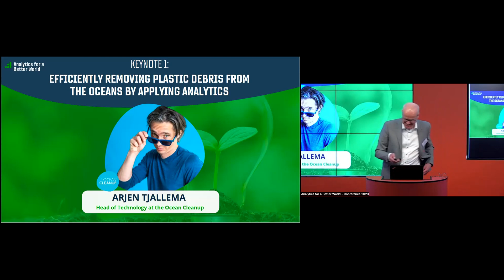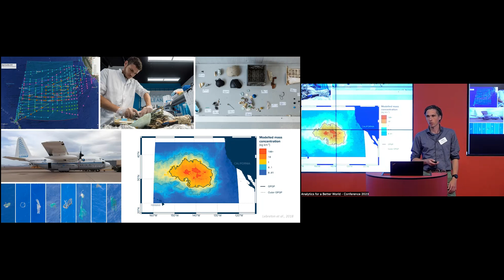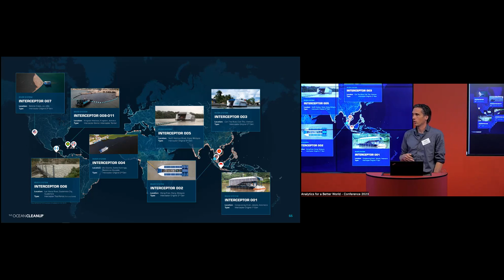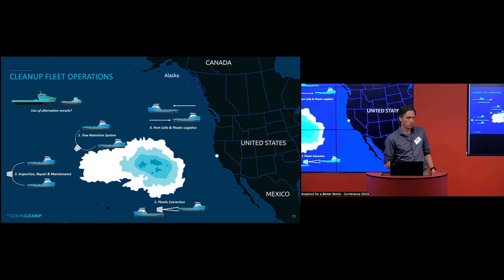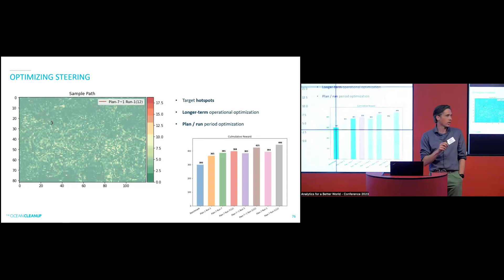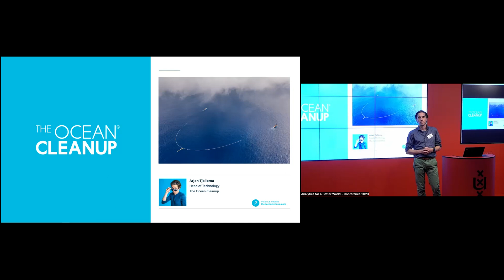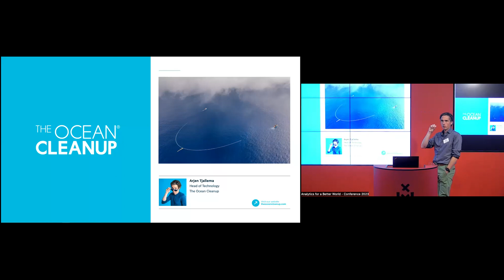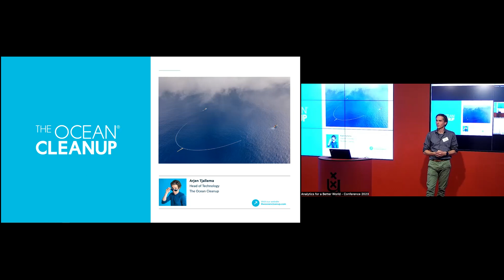Keynote 1: Arjen Tjallema, Head of Technology at the Ocean Cleanup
Efficiently Removing Plastic Debris from the Oceans by Applying Analytics